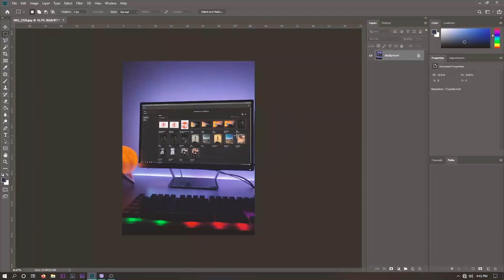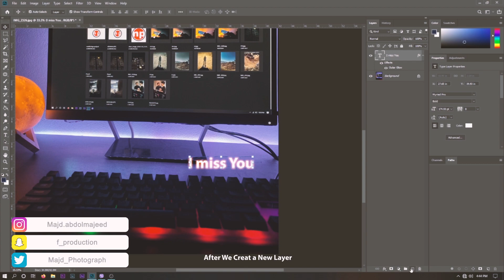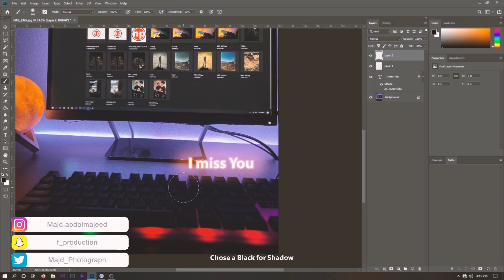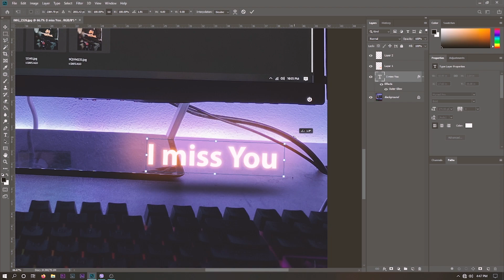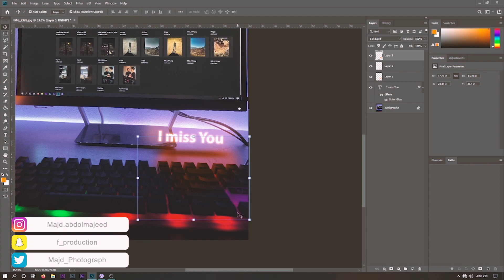Tutorial Adobe Photoshop 14